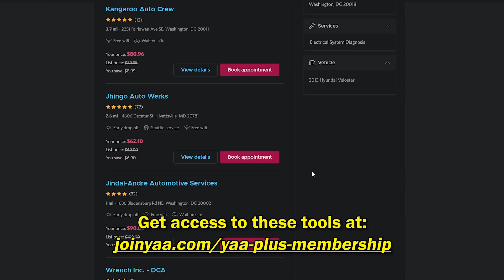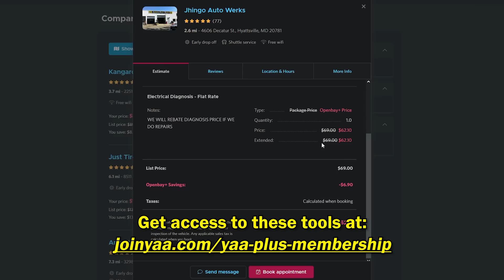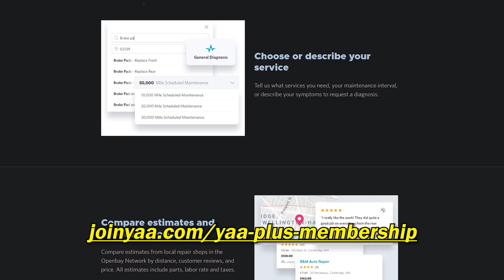Car Dealer's HATE When You Do THIS | Mark's Success Story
Save more money on repairs with YAA Plus! Ray and Zach highlight a repair success story from the YAA community and spill the beans about YAA's newest tool to help make your life a little easier.